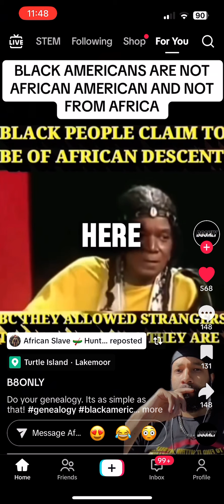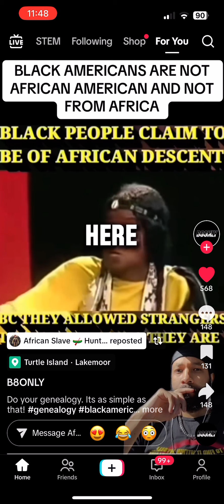Chief War Horse talking about genealogy proving American or African heritage